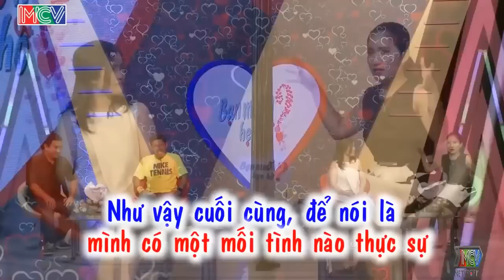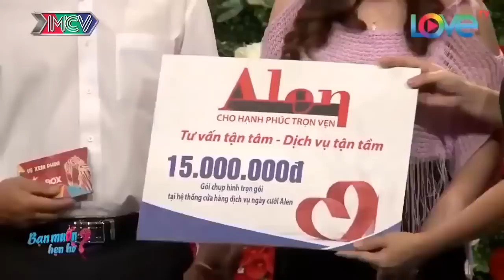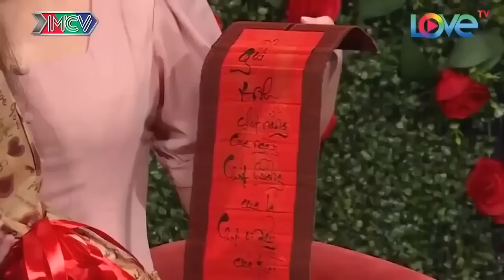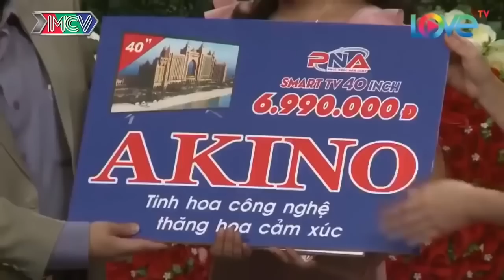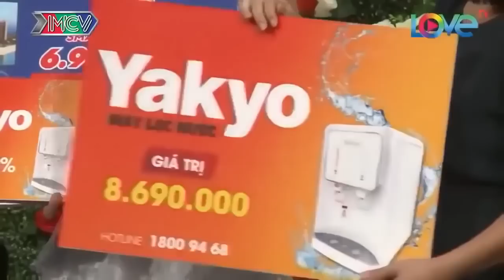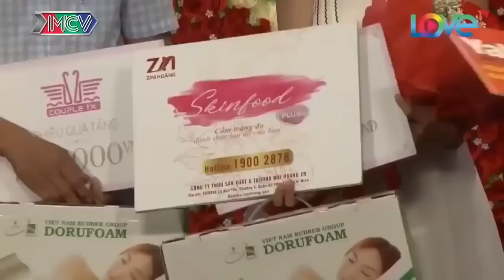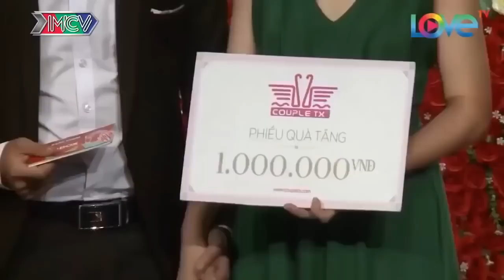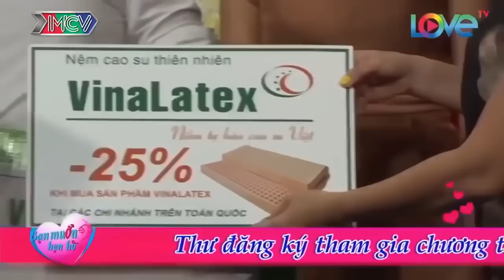Chàng Tấu Hài Cực Mạnh Khiến Cả Trường Quay Cười Banh Nóc | 69 CÁCH YÊU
69 Cách Yêu là trang cập nhật những chương trình hẹn hò, ghép đôi, mai mối hot nhất hiện nay BẠN MUỐN HẸN HÒ, HẸN ĂN TRƯA, VỢ CHỒNG SON, YÊU LÀ CƯỚI, MAI MỐI CÙNG NGƯỜI LẠ